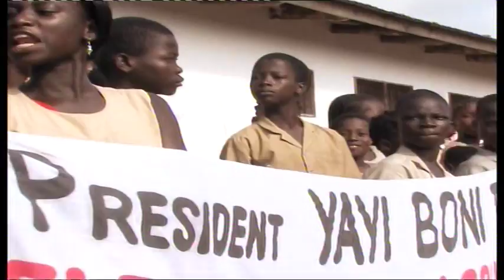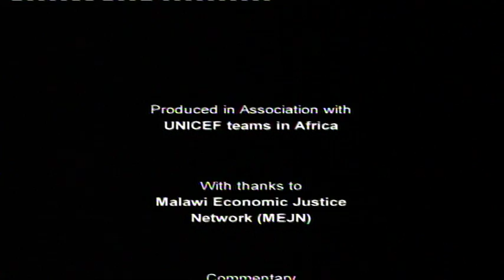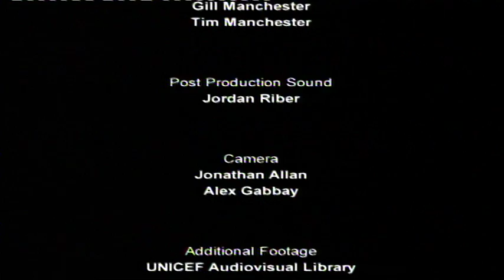child survival in Africa | Africa's child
Filmed in Benin, Malawi and the Democratic Republic of Congo (DRC), Africa’s Child introduces some of the key issues involved in child survival in sub-Saharan African countries – and highlights the work that UNICEF and its partners are doing to promote often simple, cost-effective interventions that can help halt child mortality across the continent.

In Malawi – one of the poorest countries in Africa – the film shows the remarkable progress achieved by the Malawian government in cutting under-five child deaths by promoting exclusive breastfeeding, improved child nutrition and hygiene and sanitation.

In the West African country of Benin, President Yayi Boni demonstrates the vital role governments can play in pushing for higher child survival rates when he launches a nationwide campaign to distribute mosquito nets, vitamin A drops and de-worming tablets to families across the country.

In the DRC, the film underlines the tragic consequences that ongoing civil conflict, displaced communities and sexual violence have on survival prospects for young children.